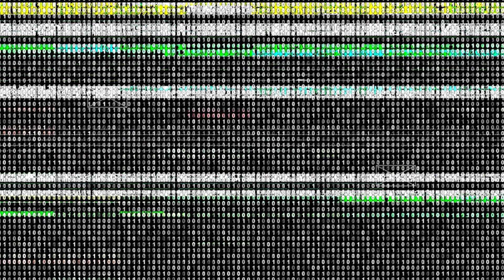FOG FASHION "Online Interview Get Up" | Dead by Daylight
Checking out the Prime Gaming cosmetic from the Online Interview Get-Up collection with Haddie! Be sure to link your Amazon Prime to your Twitch account each month to get free outfits in Dead by Daylight!

Catch me LIVE on Twitch! (Wednesday - Saturday)

🔊 Music
Intro: "You Turn Me On" by SALINO